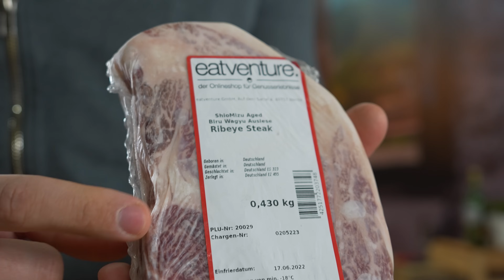Das sind die beliebtesten Geschenkideen für Männer, Väter, Freunde & Griller (mwd)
𝗪𝗜𝗖𝗛𝗧𝗜𝗚𝗘 𝗜𝗡𝗙𝗢𝗦 ❗ Hier findet ihr ALLES Wichtige zum Video! 🤤🔪🥩ℹ️

𝗜𝗻𝗵𝗮𝗹𝘁𝘀𝘃𝗲𝗿𝘇𝗲𝗶𝗰𝗵𝗻𝗶𝘀:
1. Infos zum Video
2. Social Media Kanäle
4. Grillseminare & Rezepte
5. Kontakt

1. 🎬 𝗩𝗜𝗗𝗘𝗢𝗜𝗡𝗛𝗔𝗟𝗧:
Die besten Geschenkideen für Männer, Griller und Frauen, Grillerinnen:
3 Jahre Youtube Auswertung & 1 Jahr Grillfachhandel & Catering Auswertung haben ergeben, dass das eure LIEBLINGSGESCHENKE SIND!

Die Reihenfolge verrate ich hier in den Kommentaren nicht 🤫 aber hier findet ihr alle Geschenkideen:

2.1 Facebookgruppe:
DIE Grillcommunity! 🔥🥩🍆 Werdet Teil der harmonischsten BBQ Facebookgruppe

2.2 Instagram:
Bekommt einen Einblick hinter die Kulissen!

2.3 Tiktok:
Kurzvideos mit Tipps, Tricks und Empfehlungen auf Tiktok:

Beim Einkauf über könnt ihr mit unserer neuen App doppelt profitieren. Neben unseren Angebotspreisen erhaltet ihr für jeden Einkauf Punkte (1€ = 1 Punkt). Hier gibt es unsere App zum Download

4. 🍔: 𝗚𝗥𝗜𝗟𝗟𝗦𝗘𝗠𝗜𝗡𝗔𝗥𝗘 & 𝗥𝗘𝗭𝗘𝗣𝗧𝗘:
Genießt 4 Stunden gemeinsames Grillen mit 4 Gänge Menü, gemeinsam vorbereitet, gemeinsam gegrillt und gemeinsam verspeist. All you can drink ist inklusive! Wenn ihr interessiert seid könnt ihr euch bei unseren Grillmeistern alle Tipps & Tricks einholen, die ihr wissen wollt und, wenn ihr einfach nur einen lustigen Abend mit tollen Leuten und gutem Essen genießen wollt, dann seid ihr hier genauso richtig

❤Ich danke euch für euren Support!
Inhaltlich verantwortlich:
Meat n Great UG & Co KG.